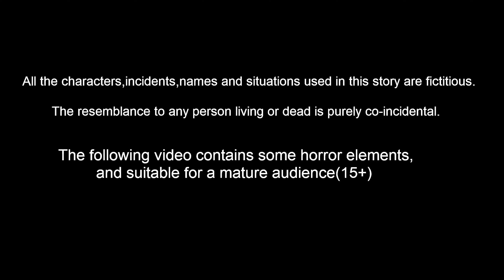తుని ని తోసేసిన చిచ్చు కాకి Telugu Moral Stories | Best Birds Stories Telugu | Telugu Kathalu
తుని ని తోసేసిన చిచ్చు కాకి | Telugu Stories | telugu Fairy Tales | Best Birds Stories Telugu | Telugu Kathalu | crazy kathalu | Telugu Moral Stories

Stories are featured charecter :
tuni pichuka
luci pavuram
chotu chilaka
chuchu kaki